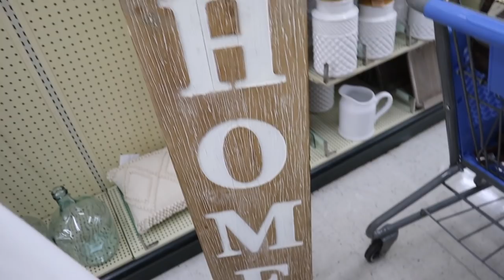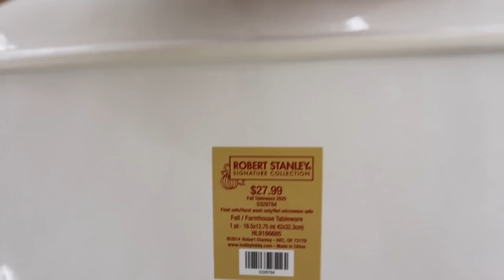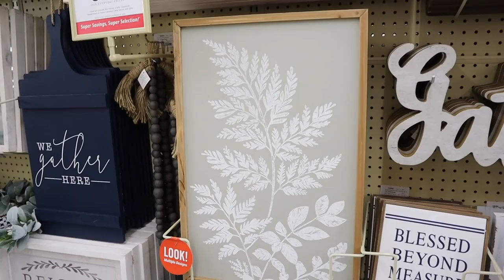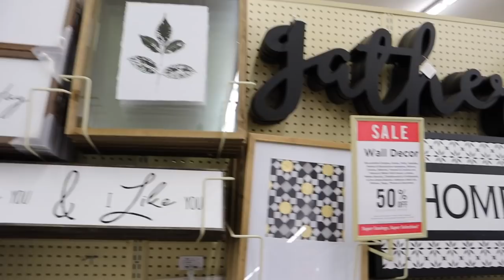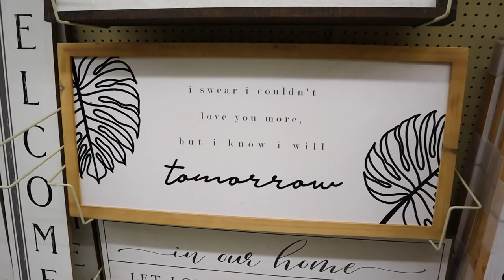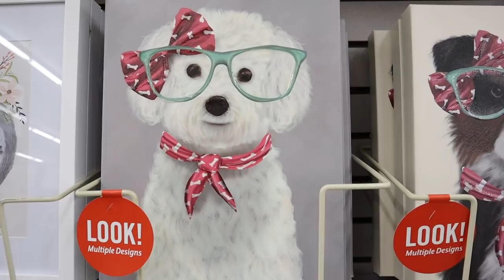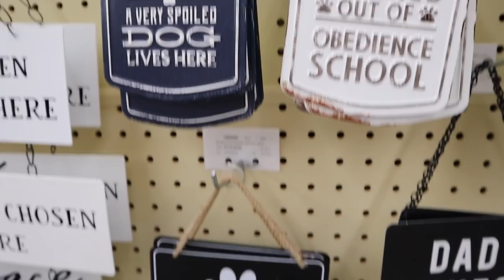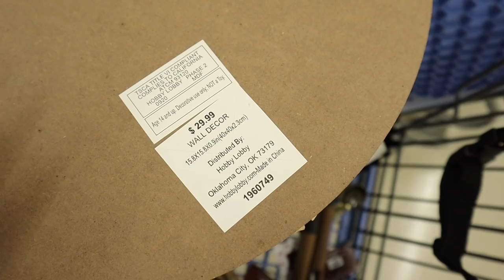HOBBY LOBBY SHOP WITH ME + HAUL || Hobby Lobby 80% Off Fall Clearance + Cheap Apartment Decor Ideas!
Todays video is an HOBBY LOBBY shop with me for 2020 and a HOBBY LOBBY HAUL!! I also feature hobby lobby CLEARANCE HUNTING!! Hobby Lobby has THE BEST BUDGET FRIENDLY DECOR AND CLEARANCE!! In the video I show you the HOBBY LOBBY APARTMENT DECOR IDEAS and HOBBY LOBBY FALL CLEARANCE 2020! Shopping for our NEW apartment!! I went to HOBBY LOBBY to show a HOBBY LOBBY WALKTHROUGH 2020 and FULL HOBBY LOBBY DECOR TOUR 2020! In this video i'm showing you ALL of the 2020 MUST HAVES for decor at HOBBY LOBBY 2020! SHOP WITH ME AT HOBBY LOBBY for farmhouse decor, modern decor, traditional decor, glam decor, luxury decor, winter decor and ALL decor staples YOU NEED and so much more! HOBBY LOBBY has amazing DECOR ON A BUDGET and great DECORATION INSPIRATION! Make sure you subscribe so you dont miss my next videos which will include a HOMEGOODS CHRISTMAS DECOR shop with me and HOMEGOODS CHRISTMAS DECOR HAUL as well as TARGET CHRISTMAS DECOR shop with me and TARGET CHRISTMAS DECOR HAUL, TARGET DOLLAR SPOT SHOP WITH ME VIDEOS TO COME!!!

xoxoxo katie

Fav francescas face masks!

MASK CHAINS!

CHRISTMAS DECOR SHOP WITH ME 2020 VIDEOS! //

FOLLOW ME //
KATIES INSTAGRAM- @KatieVining
KATIES TIKTOK-@KTVining

SHOP EQUIPMENT //
GOPRO ACCESSORIES